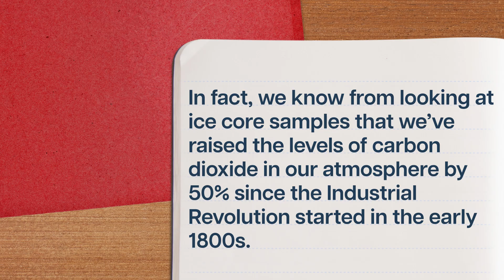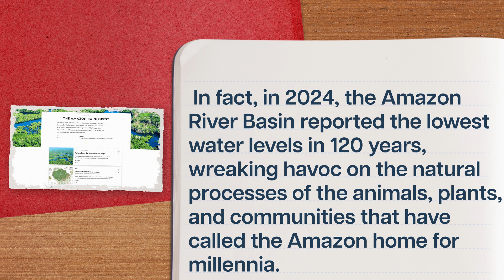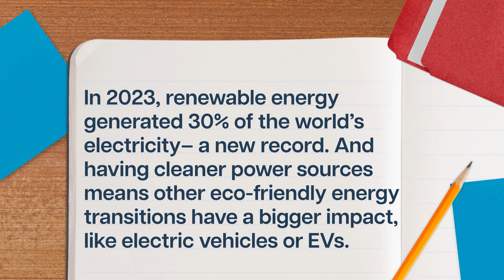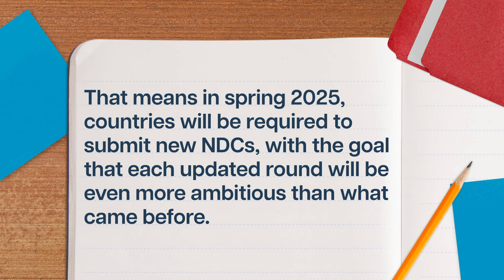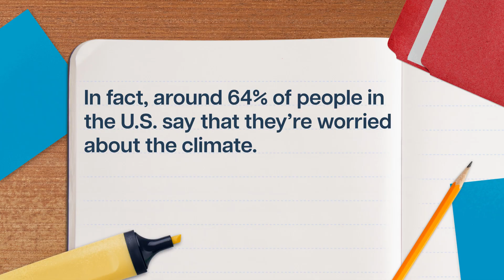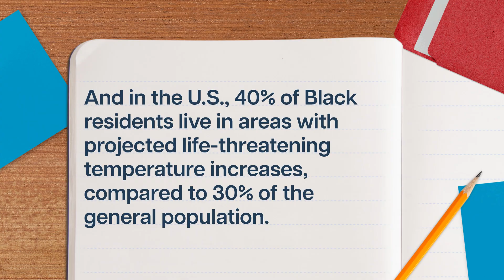6 Questions About Climate Change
If you’re ready to start, restart, or continue your own college journey with Study Hall, go to join a college course that starts on YouTube for just $25, and unlock the opportunity to earn transferable credits from ASU.

We hear a lot about climate change on the news, and the whole thing can feel pretty overwhelming. But you don’t have to be an environmental scientist to understand what’s up with our planet. Here are eight things you need to know about climate change to help build a better future for humanity /and/ Mother Earth.
Chapters:
0:00 - Introduction
1:00 - What is Climate Change?
2:33 - How is Climate Change Affecting the Planet?
5:12 - What Are Governments Doing About Climate Change?
6:15 - What Does Working Toward Climate Goals Look Like in Practice?
8:28 - How Worried Should I Be About Climate Change?
9:42 - Is Any Of This Up to Me? Do My Actions Matter?
10:56 - Conclusion